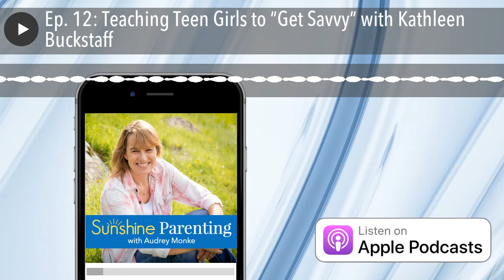Ep. 12: Teaching Teen Girls to “Get Savvy” with Kathleen Buckstaff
“I’ve written the book that I needed as a teenage girl.”

-Kathleen Buckstaff
In Episode 12 of the podcast, I’m talking with author and parent Kathleen Buckstaff. Kathleen and I were classmates at Stanford in the 80s, and we reconnected a few years ago when I learned about this book she had just started writing. We have since shared many lengthy conversations about parenting and educating others on important issues affecting teenagers.
Kathleen’s new book, Get Savvy: Letters to a Teenage Girl about Sex and Love is a must-read for every parent, educator, psychologist, and camp professional. If you love or work with teens and young adults, please read this book!
Kathleen wrote this book intending it for mothers and daughters but is finding that her audience is also including fathers and even two fraternities who are reading the book this summer.
Identifying predators’ traits, tactics, and tricks is just one important part of Kathleen’s educational message for young women. Examples from Kathleen’s own experience and interviews with many young women provide compelling examples of steps to take to reduce the risk of sexual assault.
“Basically, I want us to change how we think about predators so that we can then talk to our daughters and sons, so that our daughters are aware that it’s most likely someone that they know who may approach them in a way that isn’t okay or that’s illegal or both, and for our sons to be willing to step up and intervene and not look the other way or laugh.”

-Kathleen Buckstaff
I want Kathleen’s important insights about relationships, respect, and love to be shared with this entire generation of young people – both girls and boys.
Respect, discernment, boundaries, and love are all topics that Kathleen covers by offering excellent discussion questions and role playing ideas. Her goal is to help all people create happier relationships.
Learn more about the book and follow Kathleen’s work:
Order Get Savvy: Letters to a Teenage Girl about Sex and Love at Amazon
Kathleen Buckstaff’s Website
Walk Savvy Girls (Instagram)
Kathleen’s Facebook Page
Kathleen’s Walk Savvy on Twitter